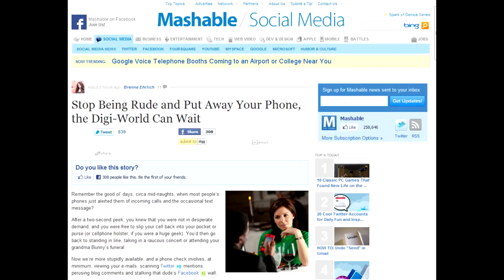Using Cell Phones in Social Settings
- Back in the day we tended to focus more on what the person across from us was saying vs. what the person that we couldn't see was on our phone. Nowadays we check email, tweets, texts, calls, etc, and in social situations, this can seem extremely rude.  Mashable tackled this in an article yesterday on ending social rudeness by putting your phone away.